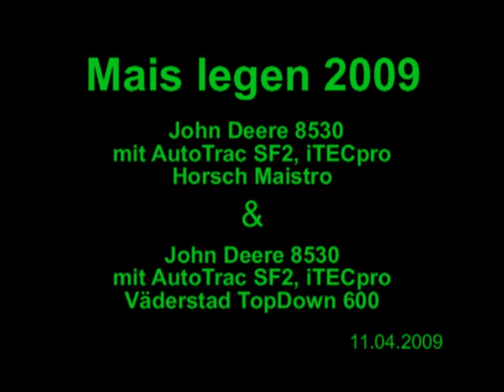Maislegen 2009 mit Autotrac & iTECpro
John Deere 8530 mit AutoTrac SF2 und iTECPro beim Vorarbeitem mit Väderstad TopDown 600

John Deere 8530 mit AutoTrac SF2 und iTECPro beim Maislegen mit Horsch Maistro